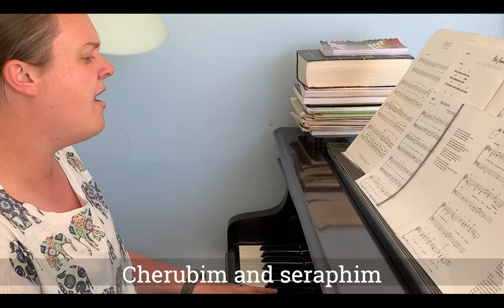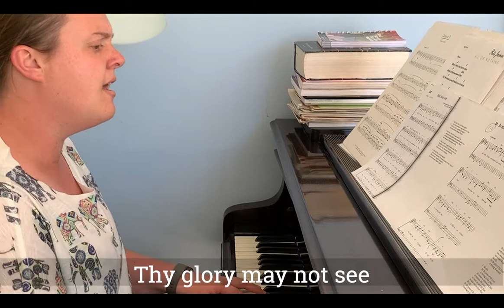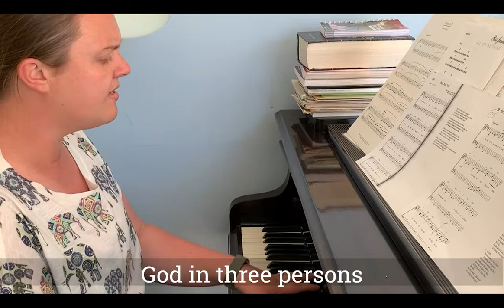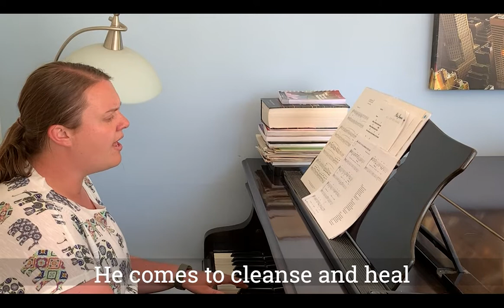31 May 2020 - 9am Worship - Sharing Faith 6: An Act of Witness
2 Corinthians 3.1-6

Are we beginning to commend ourselves again? Or do we need, like some people, letters of recommendation to you or from you? You yourselves are our letter, written on our hearts, known and read by everyone. You show that you are a letter from Christ, the result of our ministry, written not with ink but with the Spirit of the living God, not on tablets of stone but on tablets of human hearts.

Such confidence we have through Christ before God. Not that we are competent in ourselves to claim anything for ourselves, but our competence comes from God. He has made us competent as ministers of a new covenant – not of the letter but of the Spirit; for the letter kills, but the Spirit gives life.

Matthew 5.13-16

‘You are the salt of the earth. But if the salt loses its saltiness, how can it be made salty again? It is no longer good for anything, except to be thrown out and trampled underfoot.

‘You are the light of the world. A town built on a hill cannot be hidden. Neither do people light a lamp and put it under a bowl. Instead they put it on its stand, and it gives light to everyone in the house. In the same way, let your light shine before others, that they may see your good deeds and glorify your Father in heaven.